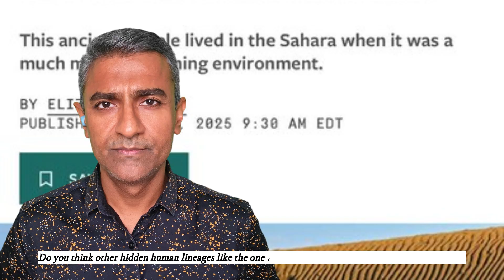Newly Discovered Mummies Unveil Genetic Evidence of a Lost Human Ancestor in Ancient North Africa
Saharan Mummies: DNA Reveals Lost Human Lineage
DNA analysis of two 7,000-year-old mummies discovered in Libya's Sahara Desert has revealed a distinct genetic lineage of ancient humans previously unknown to science.